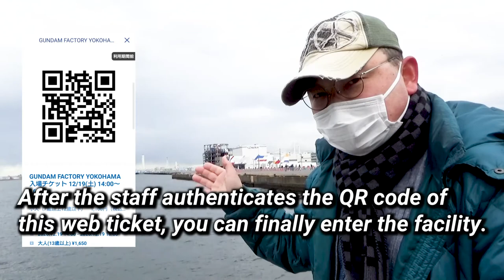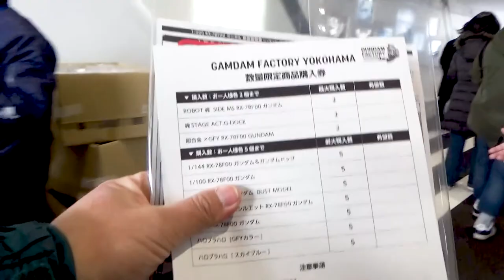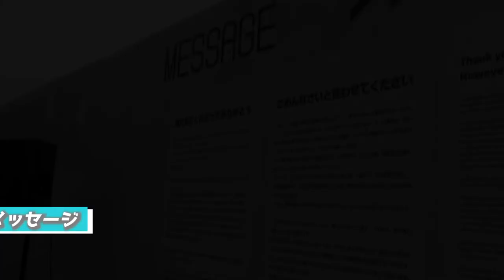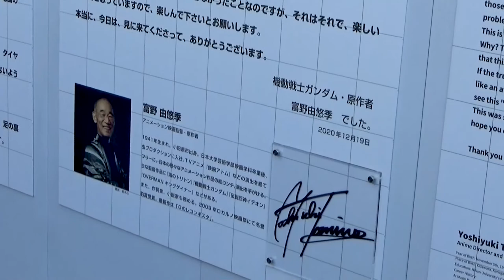【《Full-scale!》 The moving Gundam in Japan!】《ガンダムファクトリー横浜》一般公開初日迎えてついに横浜ガンダム、起動ぉッ!!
さて、今回のテーマは『ガンダムファクトリー横浜の動くガンダム、ついに動く！』です。

This time,
 I will show you the event of "The moving Gundam begin start-up!" in Yokohama, Japan.
This Gundam is the same full scale size as the anime and is 18 meters high.
However, it moves well, unlike Odaiba of the Unicorn Gundam.

※ Some sound sources are replaced in consideration of copyright.

【The table of contents】
00:00 Opening
01:46 Let's go into the “Gundam Factory Yokohama”!!
02:33 At Entrance
03:11 The Moving Gundam's start-up test
09:27 Changing to the standby mode
13:35 Message from the great creator of Gundam
14:37 Look back the “Gundam Factory Yokohama”...
15:03 Ending